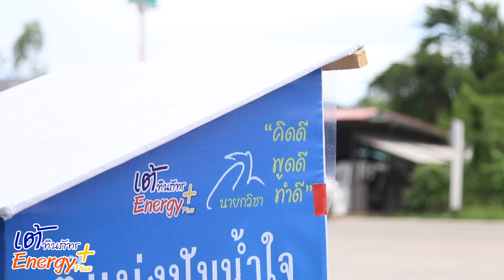Energy Plus เต้ ทินภัทร l นายกวิชา มังกรงาม EP2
เชิญรับชม+Energy Plus เต้ ทินภัทร+
แขกรับเชิญ : นายกวิชา มังกรงาม
ดำเนินรายการ : เต้ ทินภัทร ปัญจมหาลาภ
สถานที่ถ่ายทำ : ตลาดเกาะจันทร์
อำนวยการผลิตโดย : NewGeneration เรารักชลบุรี
และ LargeFortune18
😷ในยุคที่คนลำบาก ท่านเป็นอีกตัวอย่างหนึ่ง ที่สร้างพลังบวก Energy+ ของผู้นำที่ทำหน้าที่และทำบุญ เพียงเพราะคำว่าให้ และความสุข อย่าไปคิดอะไรมา เพียงแค่ใจเราสู้กับคำว่า ต้องทำดี ไม่ต้องแข่งกับใคร แข่งกับตัวเองพอ
🙏🏼ขอบคุณครับท่าน “คิดดี พูดดี ทำดี” วิชา
บันทึก ๒๗/๕/๖๓
ฝากติดตามรายการที่ผมจะออกไปค้นหาพลังบวก ของทุกทุกคน ทุกสาขาอาชีพ เพื่อสร้างกำลังใจให้กับคนที่กำลังท้อหรือมีปัญหาและสะท้อนให้เห็นถึงแรงบัลดาลใจอีกมากมาย ที่มีบนโลกใบนี้ เรื่องดีๆอยู่รอบตัวเราเสมอ